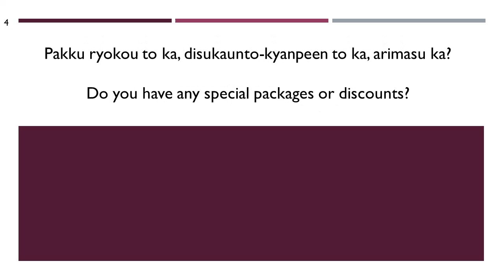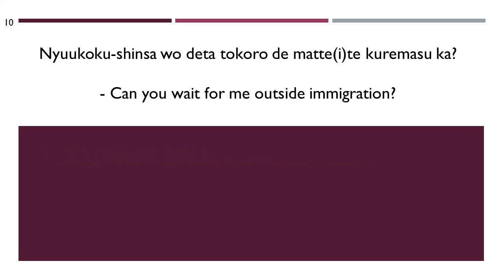5 7 airplanes and airports